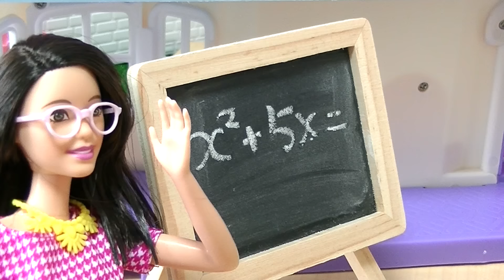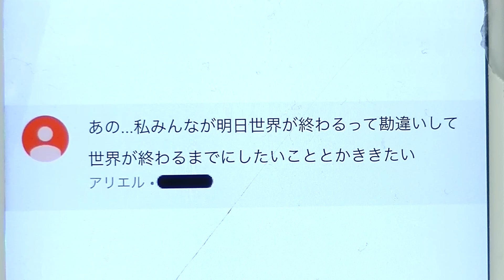世界が終わる!? 最後の日は幼稚園の先生やケリーはチョコ食べ放題★ ここなっちゃん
今日で世界が終わると聞いたケリーたちは最後の日に自分たちのしたいことをするよ★ケリーはコンビニでお菓子を大量買い❤︎りくくんは彼女のはるかちゃんとウエディングドレスを着て幸せだね❤︎エマは赤ちゃんたちがいる保育園で1日先生★ミキちゃんマキちゃんはママパパのお手伝いをするよ♪皆はもしも世界が終わるなら何をするかな？

ここなっちゃんの今日の子供向け❤幼児向け動画だよ⇒ 世界が終わる!? 最後の日は幼稚園の先生やケリーはチョコ食べ放題★ ここなっちゃん

ここなっちゃんで使用させていただいてる効果音素材はチャンネルの概要欄に記載しています♪ありがとうございます❤